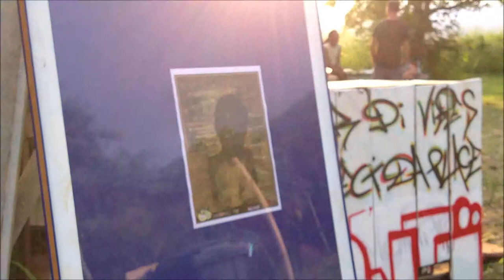Journée de la Femme - 09 mars 2014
Lieu : Ass. Mon Ti Piton
Organiser par :
KoolDJ ZuluNatyrouz, Mon Ti Piton, Studiolacaz,
World Wide Music